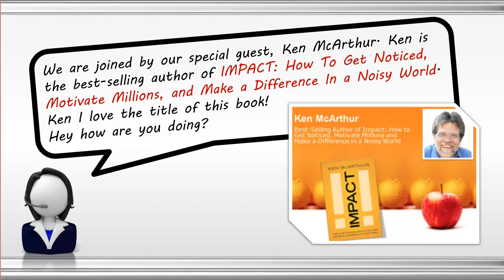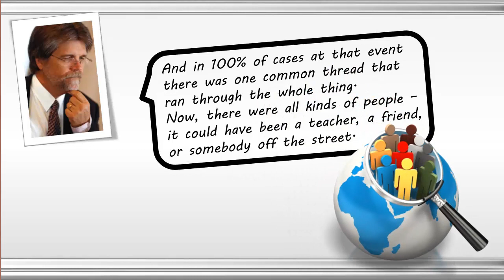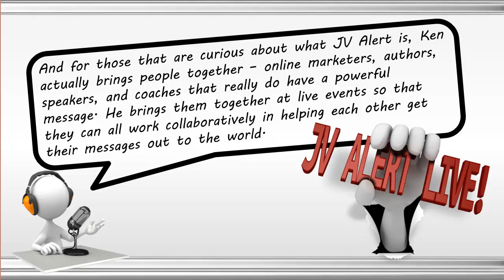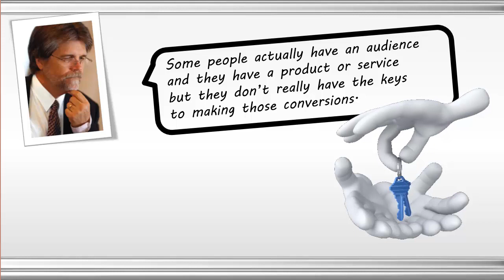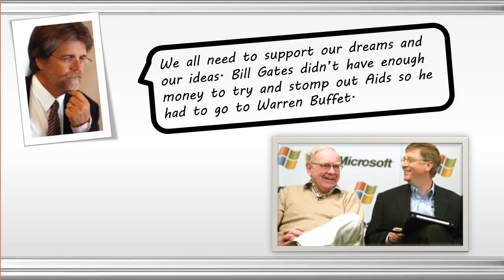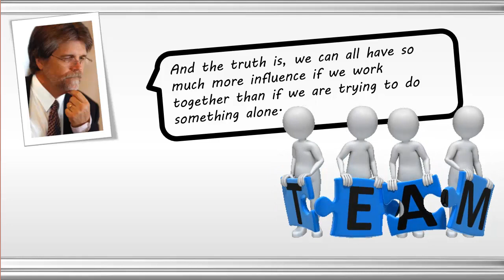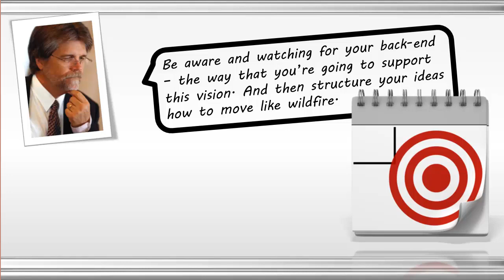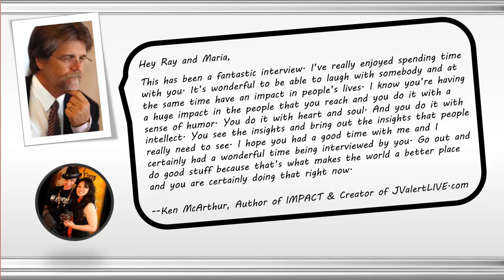Ken McArthur on How to Get Noticed, Motivate Millions, and Make a Difference in a Noisy World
| Authority marketing specialists Maria Ngo and Ray DuGray interview best-selling author Ken McArthur showcasing his book IMPACT: How to Get Noticed, Motivate Millions, and Make a Difference in a Noisy World.

How can one ordinary person make a difference in this noisy world?

Some people spread a simple message that is so compelling that their voice is not solo for long. People rally around their message and spread it like wildfire.

Impact reveals the key strategies used by some of the most influential people in the world. These people create measurable and undeniable impact on millions of people. The stories of these people and ordinary people alike, illustrate vital strategies that enable you to create your own legacy.

How does one person touch millions of lives and have an impact on the way people think and act? Many people dream of having that kind of effect on others' lives, but few know how to accomplish it.

If you want to make a real difference in peoples' lives:
* Your ideas, products, and services must be noticed.
* The news must be spread quickly.
* Your projects must be sustainable over time.

Impact will delve into stories of ordinary people who have left their marks on the world. You will discover very select and simple actions you can begin implementing today to ensure impact on a massive level. You'll learn how to:
* Get noticed in a world that doesn't want to listen to you.
* Find your audience and make them your advocates.
* Motivate millions to action.